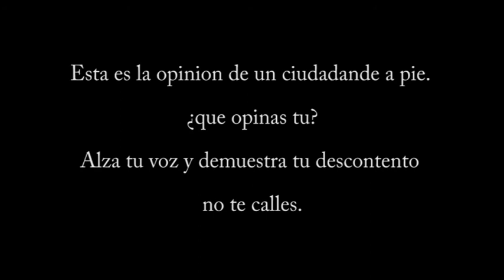censura previa NUNCA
esta decisión es un grave ataque a la independencia y la libertad de expresión que nunca debió haber se tomado.
Tal decisión fue  propuesta por consejeros de CIU y PP partido que supuestamente respeta las leyes constitucionales democráticas.

Igual de grave es abstenerse,¿es que no quedan claras las normas democráticas?¿en que pensaban esos consejeros?

Esperemos que si el dia 20N el PP gana las elecciones ese partido RECUERDE que estamos en una democracia.